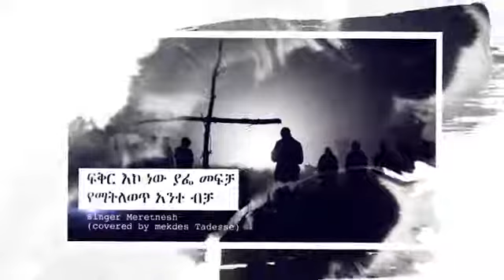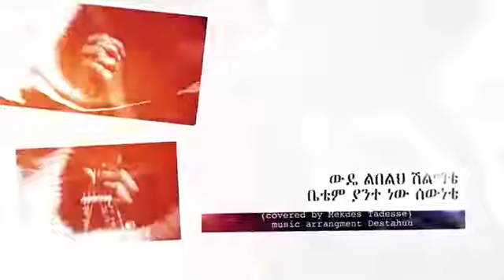Amazing Protestant song